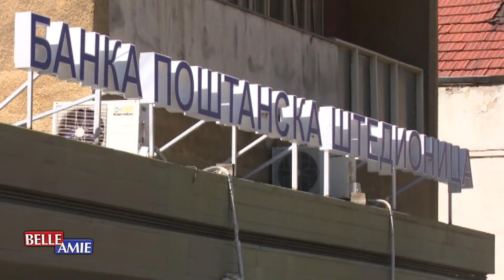belami.rs - Infrastrukturni problem muče građane